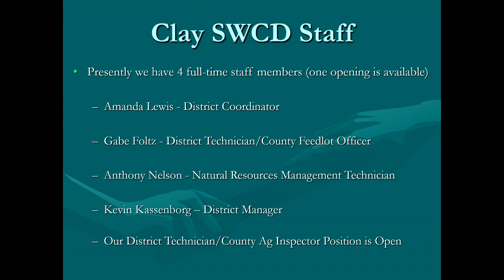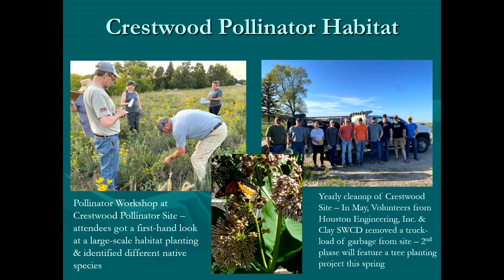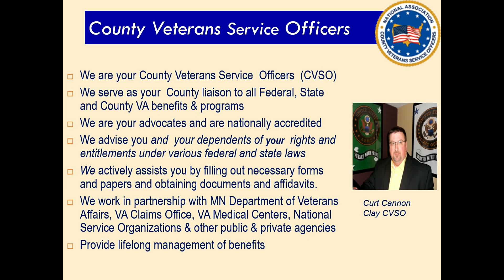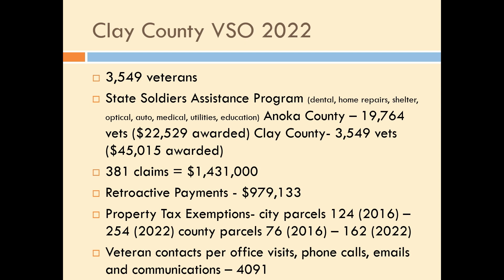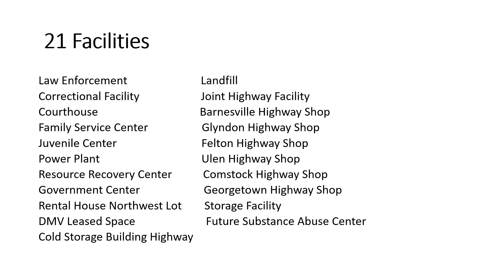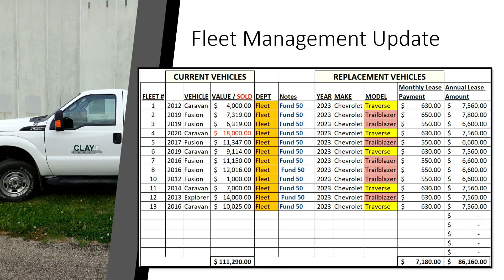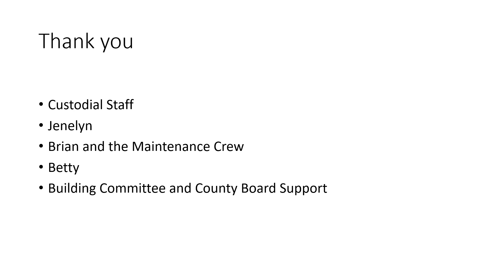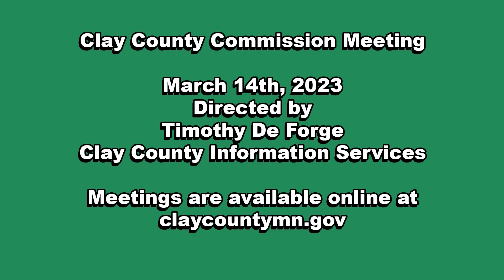Clay County MN Board of Commissioners 3/14/2023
00:00 - Call to Order
01:23 - Annual Department Update - Soil & Water Conservation District
25:51 - Annual Department Update - Veterans Services
39:57 - Bid Opening for SAP 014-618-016
43:59 - Request Approval to Advertise for Yearly Supply Bids
44:55 - Annual Department Update - Facilities Maintenance
01:02:13 - Committee Reports/County Administrator Update/Discussions